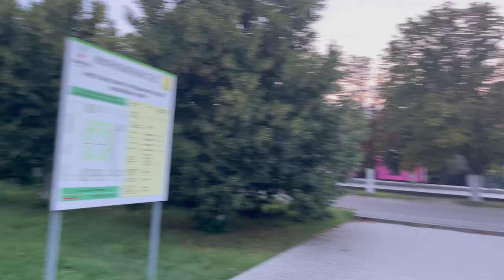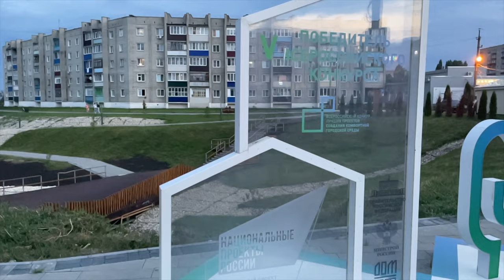Вечерняя прогулка по летнему городу.